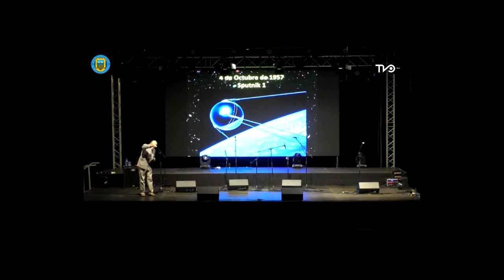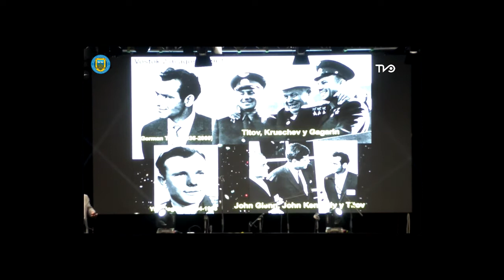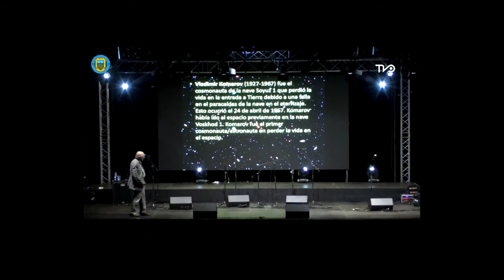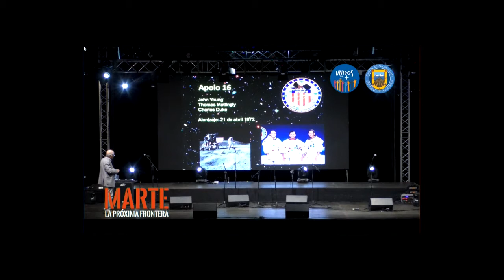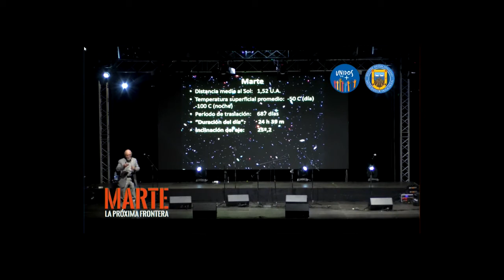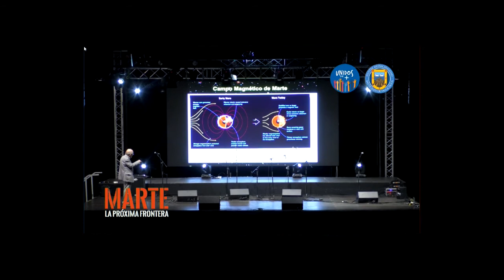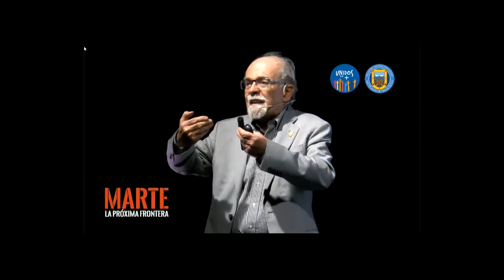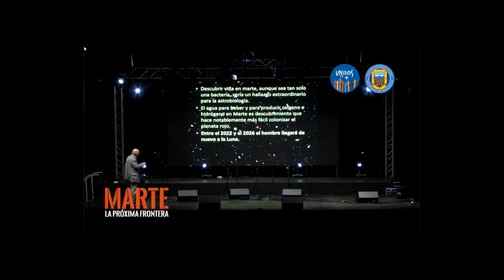CHARLA JOSÉ MAZA, "MARTE: LA PRÓXIMA FRONTERA"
Revisa y revive la charla del destacado Astrónomo Nacional, José Maza, que tuvo lugar el pasado sábado 21 de diciembre en el Estadio Municipal de San Vicente.